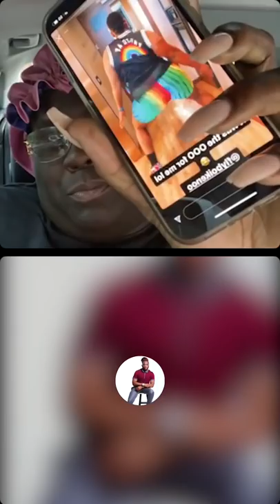Shakie Unbothered and a Lil Mess